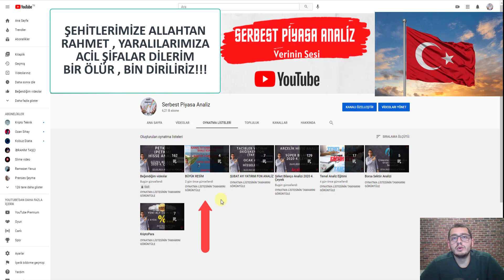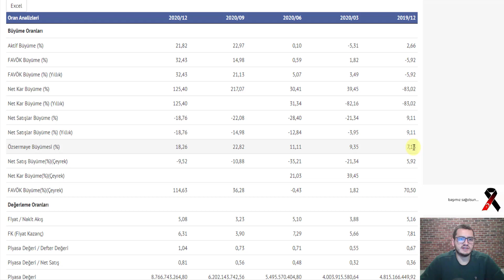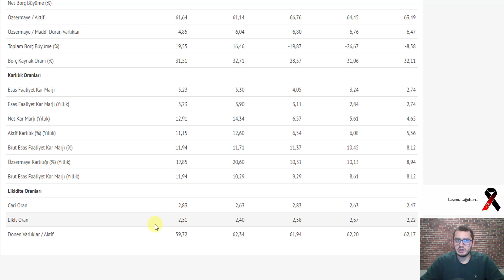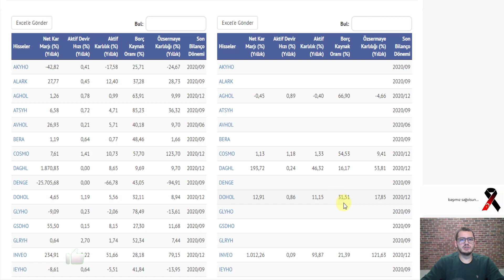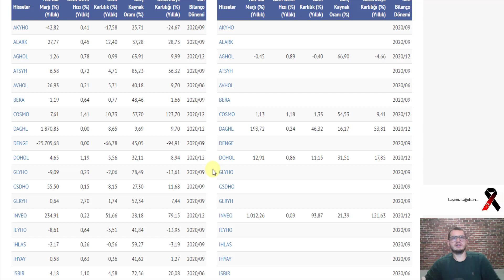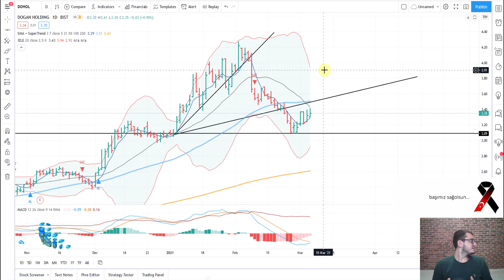DOĞAN HOLDİNG HİSSE | DOĞAN HOLDİNG HİSSE YORUM | DOHOL HİSSE | DOHOL HİSSE ANALİZ | Borsa Analiz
Merhaba Arkadaşlar ,

Sizler için DOHOL firmasının 4. çeyrek bilançosunu sizler için inceledik değerlendirmesi sizlere kalmış..

İyi Seyirler

Bu paylaşımlar alım/satım için bir tavsiye veya yorum olmadığı için gerçek hesapta kullanılması kesinlikle tavsiye edilmemektedir"